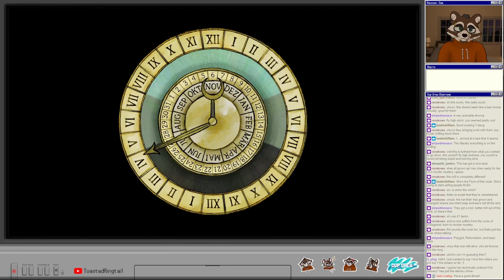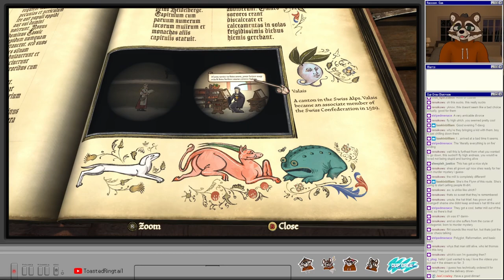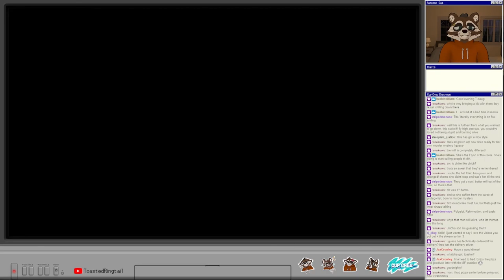Let's Play Pentiment | Part 14 - Attempted Murder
Pentiment is an adventure role-playing video game developed by Obsidian Entertainment and published by Xbox Game Studios. The game was released on November 15, 2022, for Windows, Xbox One and Xbox Series X/S platforms.

Pentiment is a narrative adventure role-playing video game played from a 2D perspective. The player takes control of Andreas Maler, a journeyman artist from Nuremberg who becomes embroiled in a series of murder mysteries in Upper Bavaria. The story is set in the fictional Alpine town of Tassing and the nearby Benedictine Kiersau Abbey during the 16th century, and takes place over the course of 25 years.

The player is tasked with investigating the murders of prominent individuals for which other townsfolk have been accused for various reasons. After collecting physical proof and gleaning information from townsfolk, the player is meant to accuse an individual based on either who they think committed the crime or who most deserves punishment. Concurrent with the overarching murder plot are other crimes and conspiracies as well as insights into the history of the area. Throughout the game, the player is also presented with the option to define Andreas' personal history through dialogue trees, including his previous travels, language skills and academic background, which can affect how the mysteries are resolved.